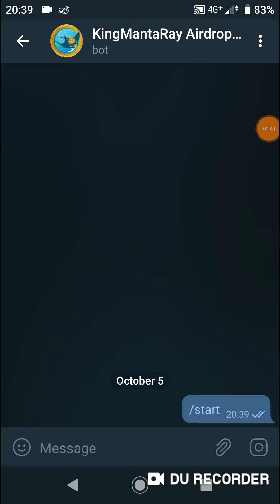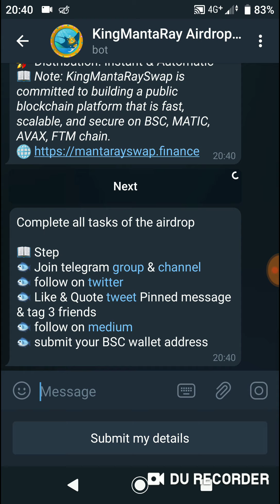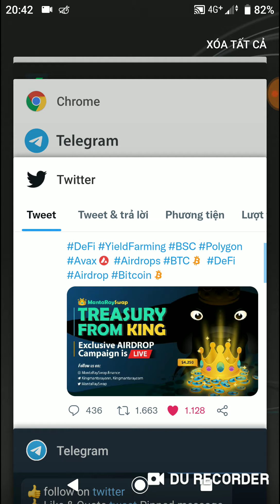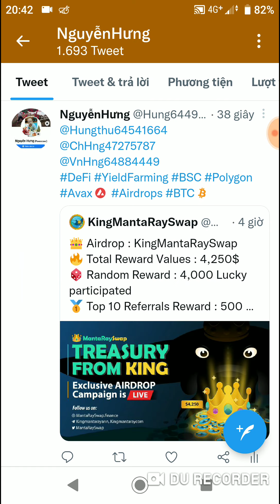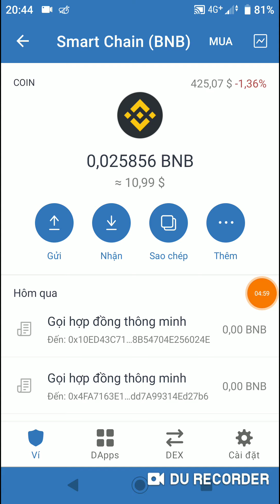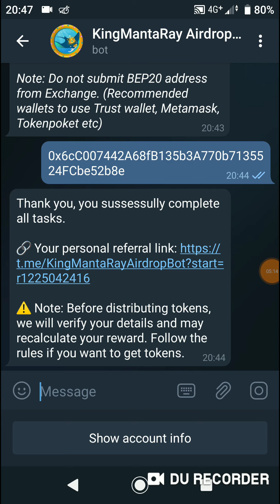Hướng Dẫn Ăn Chia 4,250$ Token $KING Mạng BSC (Random 4000 Participants)